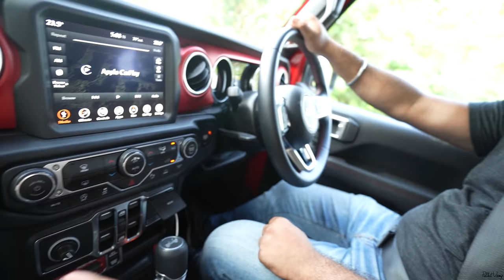Dangerous Off Roading in Jeep Wrangler 😨🔥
FOLLOW Kabir Waraich